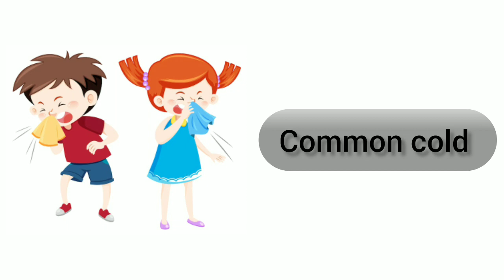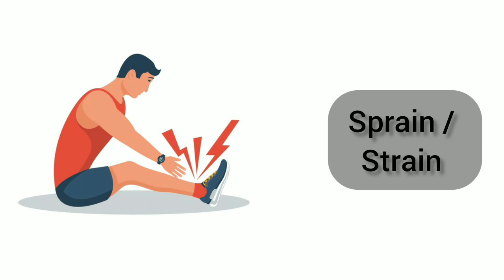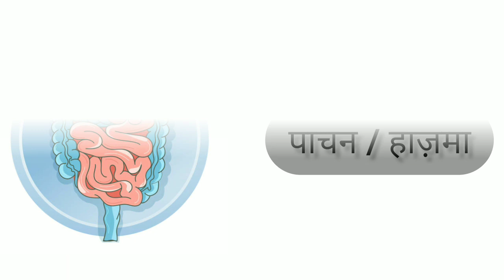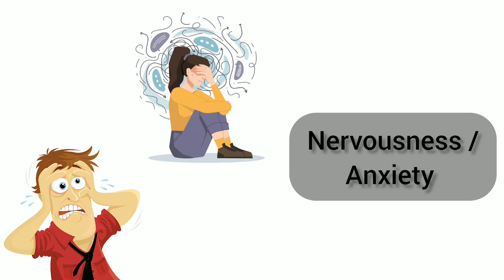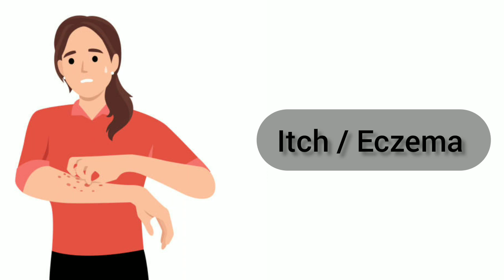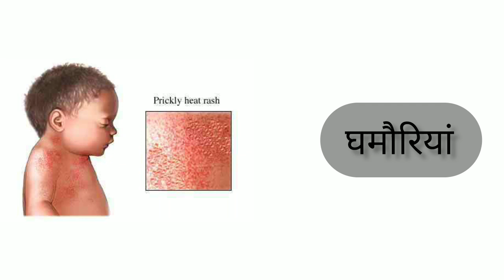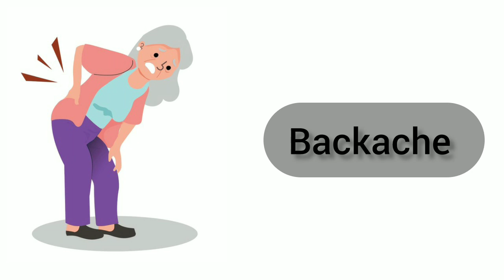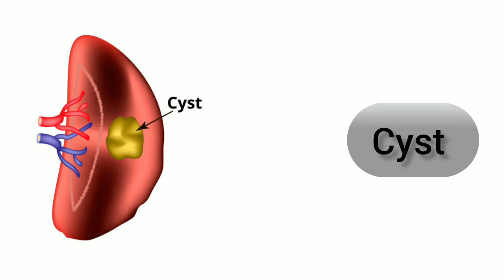Common English Words With Hindi Meaning।। Daily English Speaking Word Meaning।। English Vocabulary.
About this video 👇

In this video you will learn 59 english common word meaning with pictures and correct pronunciation,if you learn all these, you use all the words in your daily life then you can enhance your english knowledge so watch this video till the end if my video is useful for you then like, share my video and subscribe to my channel,Thank you.